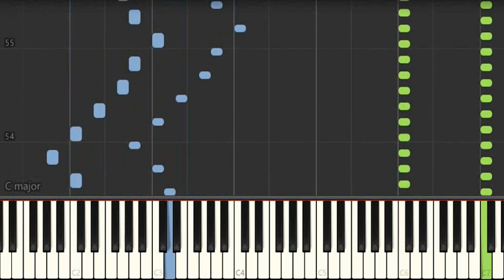Boogie Woogie 3 Piano tutorial (Synthesia)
Free Sheet music available